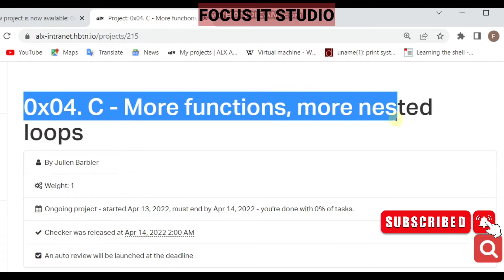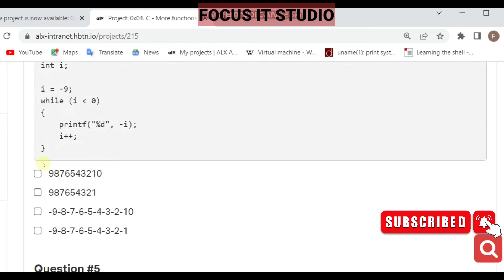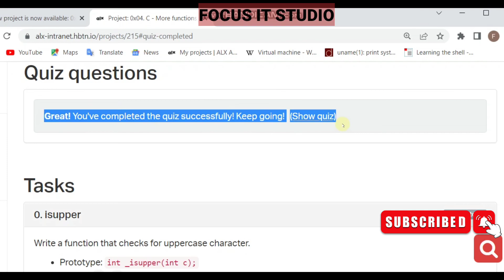0×04. C- MORE FUNCTIONS, MORE NESTED LOOPS. C - PROGRAMMING LANGUAGE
This video answers questions on C- functions and nested loops in C Programming Language.